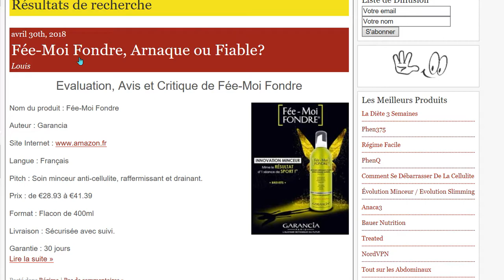Fée-Moi Fondre, Arnaque ou Fiable?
Découvrez la vérité sur le soin minceur anti-cellulite, raffermissant et drainant 'Fée-Moi Fondre' de Forté Pharma.

Alors, Arnaque ou Fiable?